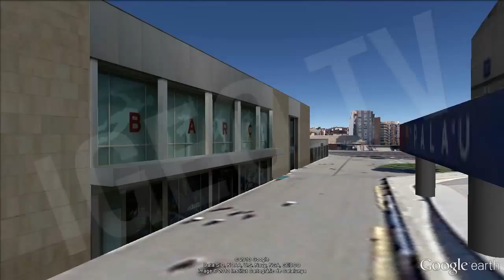Barcelona v Real Madrid [IGEO TV]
FC Barcelona will train this afternoon at 19.00. After the session, the Barcelona boss, Tata Martino, will appear at a press conference at 20.15.

Real Madrid will travel to Barcelona this afternoon to spend the night in Barcelona facing El Clasico tomorrow. The white expedition will reach El Prat airport at 20.15 and move to the team hotel. Real players will lie at Hotel Fira Palace.

Parked the Champions League, FC Barcelona and Real Madrid will face ' El Clasico' of Camp Nou this Saturday at 18:00 hours , with different sensations.

After a record breaking league start, Barça come after linking two consecutive draws, against Osasuna and Milan in Champions. In both cases, Barcelona team have wanted to transmit a message of optimism, they are solo leaders in the domestic championship and its European group.

In addition, Catalans players regret at the end of the games missed chances. The message to the fans is that control of the game is still in their hands, and asks for confidence in a team that has been able to win all competitions in the past.
In the first eight day ways the results have accompanied Martino team, but fans have seen this season that teams like Ajax or Rayo Vallecano has dared Barcelona totem as possession.

Rosario coach, countryman Messi, has introduced its own rules and discussion of rotations, to the point that each match is a surprise. Additionally, players are learning concepts such as Tata kickback or long shots, something he calls to the press as "alternations of the game".

The team would have trouble opening holes to very tight defenses and the defense still looks surprised at some cons. Nor have helped staff injuries, which have sometimes been the main causes of the rotations. The most shocking of Messi, despite being low just a couple of weeks, has shown the world that is not as physically fit as in previous seasons.

The maximum points from eight games, plus the pitfalls of rivals, helped to minimize defects. More than anything, the draft Martino granted mattress points necessary to avoid adaptation impatient with Argentine coach style. The tie on points with Atletico looked great as the least bad option.